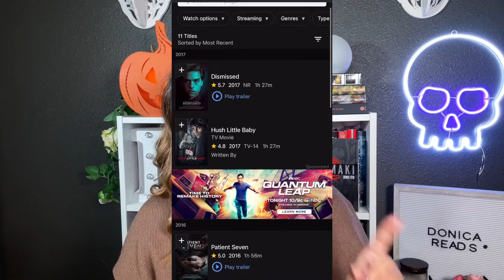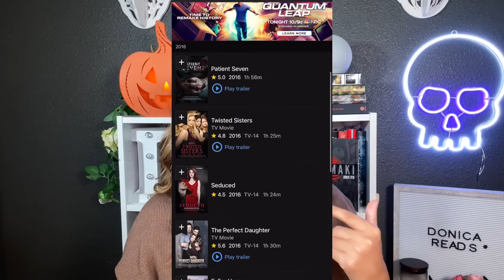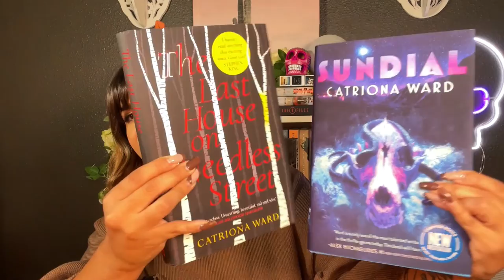15 New Release Horror And Thriller Books | My Picks For October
What book are you most excited for? spookyseason spookyfam 🎃👻

0:00 Intro
0:26 October 4th
15:56 October 11th
22:43 October 18th
26:03 October 25th
27:49 October 31st
*dates subject to change

Books Mentioned:
Cruz by Nicolás Ferraro
Jackal by Erin E. Adams
Lavender House by Lev A.C. Rosen

✨ Amazon Book Wishlist:

Book Of The Month
Hey friend, get your next book for $5:

5 ⭐️ loved it - very fun - would recommend
4 ⭐️ great - minimal flaws,
but didn't hinder fun too much
3 ⭐️ okay - would recommend to certain people
2 ⭐️ possibly a good story, but tons of flaws
or failed to deliver - would not recommend
1 ⭐️ no.